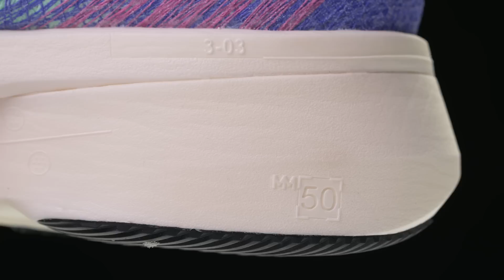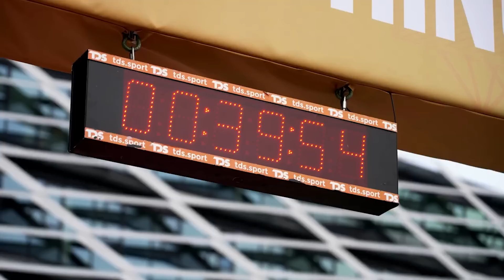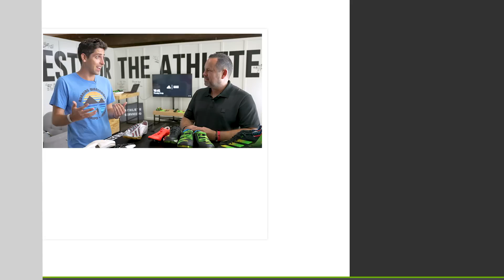What Makes a Running Shoe Illegal? | Building Super Shoes Within World Athletics Rules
World Athletics recently approved a new set of rules that limit a stack height of a shoe to 40mm for in use competition. With new rules and guidelines in place, we met up with Spencer from the adidas team to chat about the challenges of developing new shoes and how adidas is going about building the fastest shoes on the market.

adidas adizero Prime X Strung will be available at Running Warehouse in February 2023!

World Athletics Stack Heights Rules